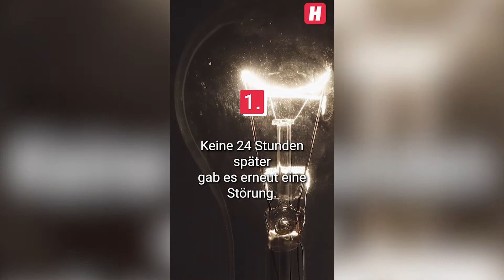Top 5 News des Tages: Dienstag, 09.08 2022